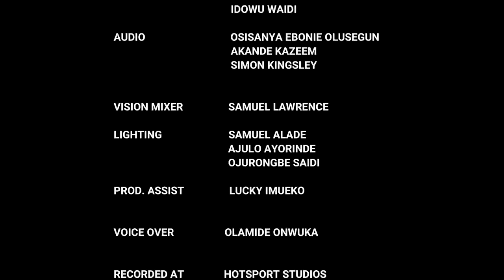The Justice Court EP 89 || CAN A TENANT REFUSE EVICTION? THIS IS A NIGHTMARE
Nightmare tenant refuses eviction despite frustrated landlord forgoes overdue rent.